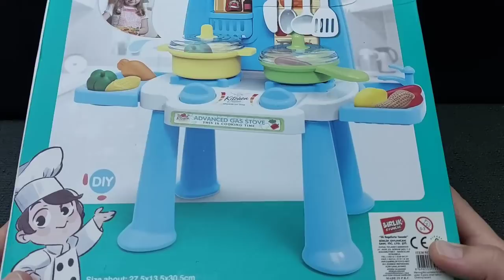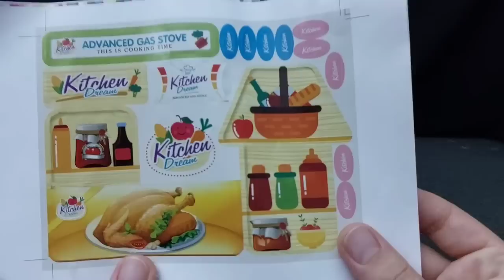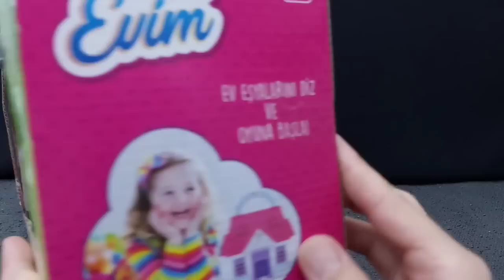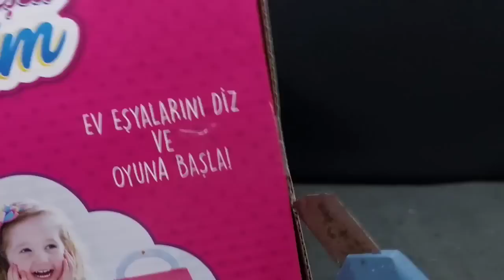19 Minutes Satisfying with Unboxing Cute Pink Barbie kitchen Play Set ASMR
19 Minutes Satisfying with Unboxing Cute Pink Barbie kitchen Play Set ASMR

relaxing video
ambulance car
light and music